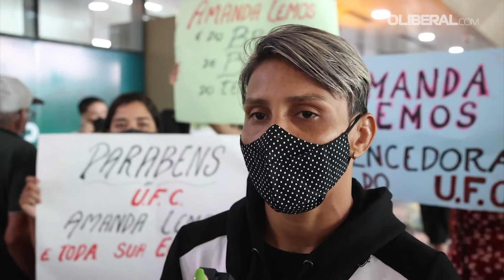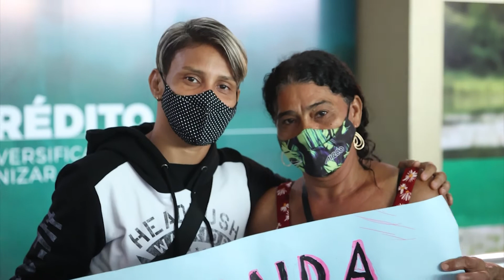Amanda Lemos desembarca em Belém e avalia temporada no UFC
Paraense fechou o ano com três vitórias e emplacou cinco triunfos na organização